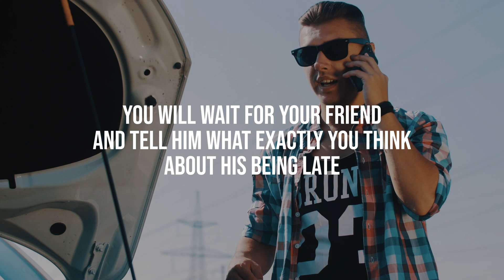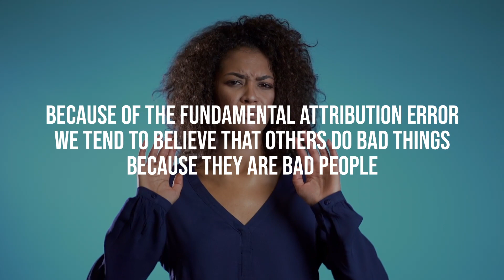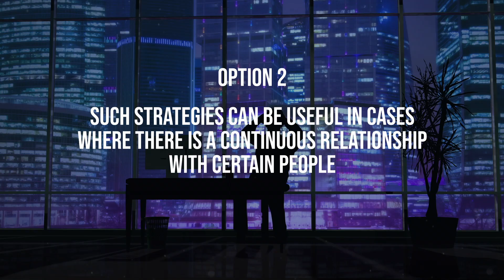How Would You Deal With Someone Who is Late or Tardy?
Anyone can be late a handful of times, sure, but to be the person who's always five minutes late (at the earliest) - that's an art.

One of the most obvious and common reasons that people are frequently late is that they simply fail to accurately judge how long a task will take - something known as the planning fallacy.

Research has shown that people on average underestimate how long a task will take to complete by a significant 40 percent.

Another trait, which could very well be linked to the first, is that forever-late-comers are more likely to be multitaskers. In a 2003 study run by Jeff Conte from San Diego State University in the US, found that out of 181 subway operators in New York City, those who preferred multitasking - or polychronic - were more often late to their job.

🎵 If You Prefer Audio Book You Can Get It On AUDIBLE:
🆒 Check Our Shop Full Of Cool Stuff:
👥 Online Therapy Program Based On Cognitive Behavioral Therapy (CBT):
😬 End Anxiety and Panic Attacks Fast!
👐 Stress Relief System That is Designed to Help You Naturally Eliminate Stress Through Meditation.
🌞 Discover the Best Version of Yourself. Think Bigger and Go After Your Goals.

Personality Tests and Personality Quizzes

If you like to take psychological tests and play personality test games - you are in the right place. It means that you, as well as we, are interested in traveling inside yourself to discover new, incredible, and breathtaking aspects of your personality.

It is very important to be ourselves; to be in harmony with oneself. At the same time, it seems impossible to do so without understanding our character and desires; with no idea what others think of us and what they are motivated by, what we have in common, and what makes us different from other people.

The paradox of our life is that there is no universal formula for finding the essence of life or happiness. There is no right decision in any particular situation.

Every day and in any small situation- we make a CHOICE. And that choice indicates one’s truth; it shows a true picture of our unique life position. Any decision we make in any situation is a reflection of our true desires and aspirations. Each time we take a step towards another person or a step away from them we make a choice – whether we act on something we need or we put something aside as insignificant.

Each personality test and personality quiz has a situation with a certain moral and ethical dilemma; some including difficult decisions. We are trying to answer these and other important questions together with you. Every day we include these decisions in the context of our own lives by bringing them to fruition or by assigning them a place in our life experience.

Additionally, our personality tests and personality quizzes aim to help you notice and recognize the feelings and motivation of other people by putting yourself in the other’s place; as well as to recognize your feelings and motivations. Our goal is to help you discern the essence of everyday life situations.

We are happy to be your companions during the journey to yourself and in trying to choose your own way of life.

We hope this experience will be both enjoyable and helpful.